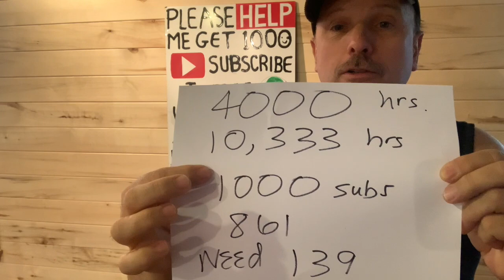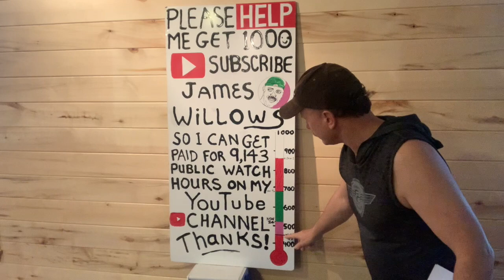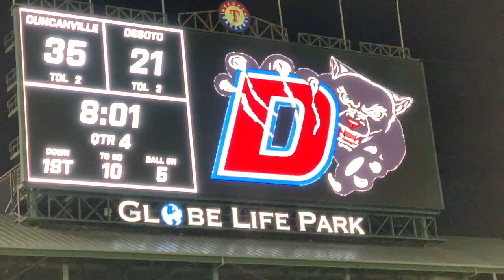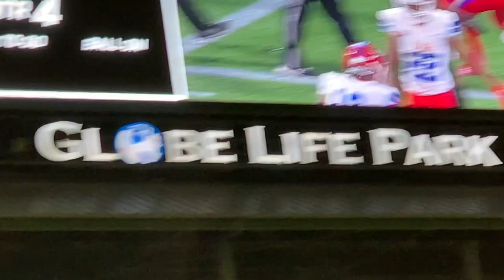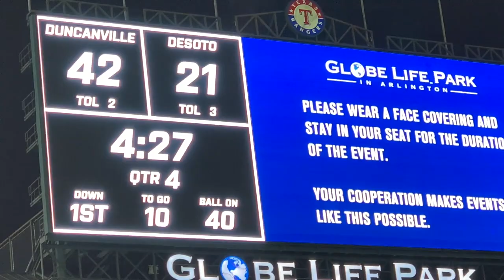Duncanville vs. Desoto 1-2-21 Whole Game/ Texas Finals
The number one ranked Panthers take on the number 5 ranked Eagles in the Main Event of Saturday's UIL Texas 6A Playoff Finals